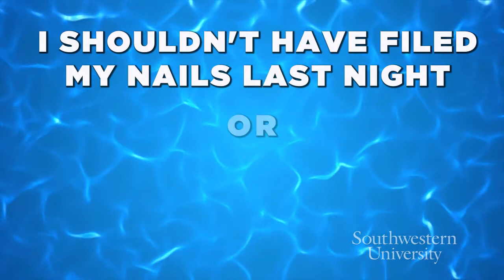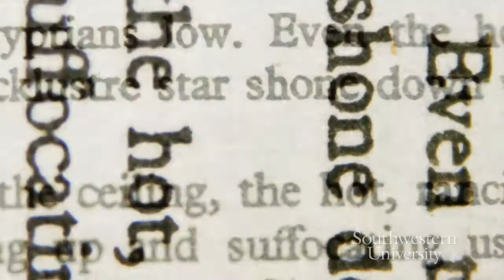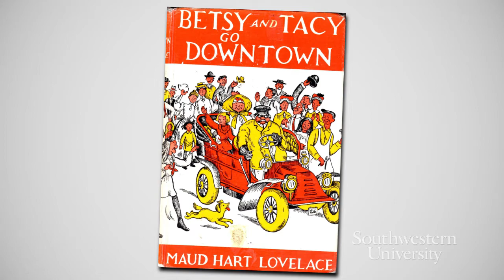Charter Day - Paideia: Connections Feb. 5, 2015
The Paideia Connections Lecture Series at Southwestern University features short talks (18 minutes and 40 seconds, to be exact) by two faculty members from diverse fields about their recent scholarly work. Following their talks, members of the campus community and the general public are encouraged to engage in thought-provoking discussions and are invited to share connections they make between the presentations. “Paideia Connections” takes its name from Southwestern’s Paideia curriculum, which encourages students and faculty members to make connections between various disciplines and disparate ideas. In collaboration with Southwestern’s Brown Chairholders and University Scholars, President Edward Burger initiated the series in spring 2014, and serves as the event moderator.
Eileen Cleere, professor of English, will present her research on adolescent literature, specifically discussing Maud Hart Lovelace’s 1943 book, Betsy and Tacy Go Downtown, which explicitly grapples with the need for alternative literature for precocious girl readers.

Scott McLean, professor of kinesiology, will discuss his research as a kinesiologist and an exercise and sport biomechanist, specifically his work on identifying the elements of a swim start critical to maximizing performance.